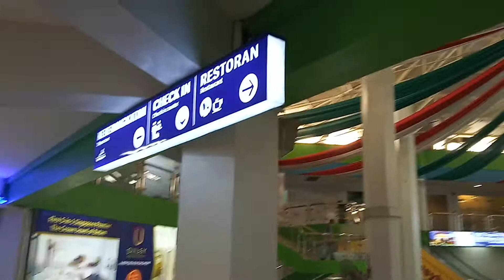SUASANA PELABUHAN BATAM MENJELANG CORONA